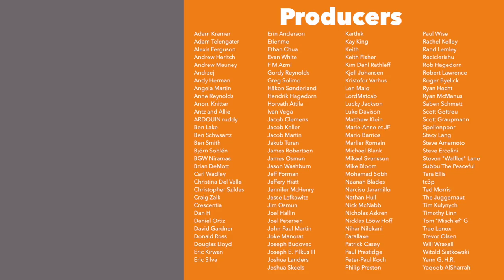Ark Nova - Rules Teach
Today I'll be teaching you how to play Ark Nova using Tabletop Simulator. If you enjoy videos like this and want to support more being made in the future, then you can do so by visiting

Teaching Timestamps:
Introduction - 0:00
Game overview - 0:44
Start of the teach - 2:45
Action cards & strength explanation - 3:06
Animals action - 3:57
Gaining appeal points - 7:38
Build action - 8:41
Sponsors action - 11:39
Break track explanation - 14:14
Cards action - 15:15
Association action - 16:23
Zoo partnerships - 17:26
University partnerships - 18:58
Conservation project work - 19:55
Gaining conservation points - 22:24
Reputation explanation - 23:13
Upgrading action cards & gaining new workers - 24:50
X-token action - 27:33
Interactive abilities - 28:01
Break activation - 29:17
Gaining income - 30:23
Discarding final scoring cards - 32:36
How the game ends - 33:16
Final scoring explanation - 33:59